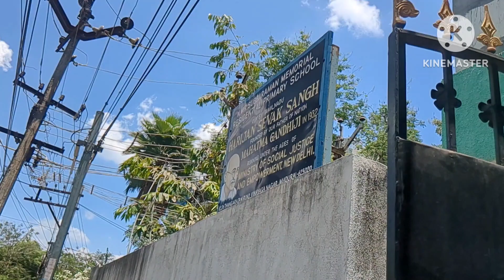பள்ளிக் குழந்தைகளுக்கு மாற்று பாதை தொண்டு நிறுவனம் சார்பாக கோடை காலத்தில் மின்விசிறி வழங்கிய தருணம்.